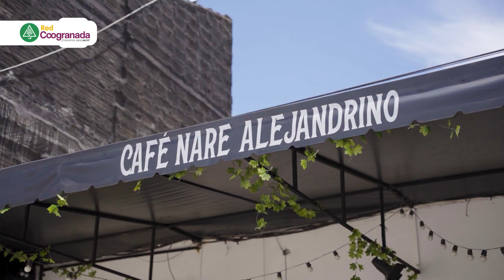Visión Solidaria en Alejandría y Concepción | Red Coogranada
Recordemos todas las historias solidaria en Alejandría y Concepción.